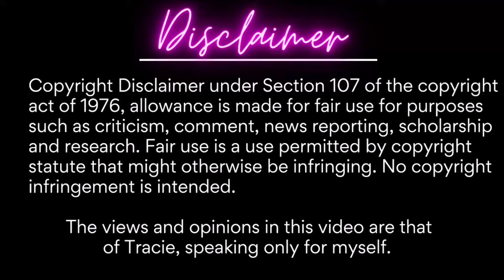Married At First Sight | S17: E4 | Bonnet Buddies | RECAP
Episode 4: Goodbye Single Life, Hello Marriage

MAFS

New Videos weekly!!! Usually on Wednesdays/Thursdays and/or Weekends